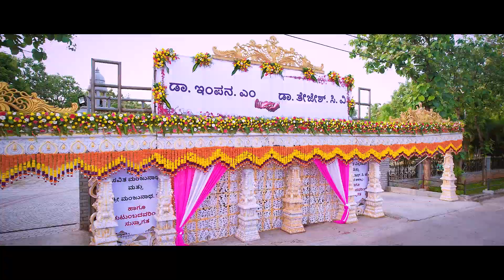Dr Impana Dr Thejesh Cinematic Style Wedding Sarkar videotrix